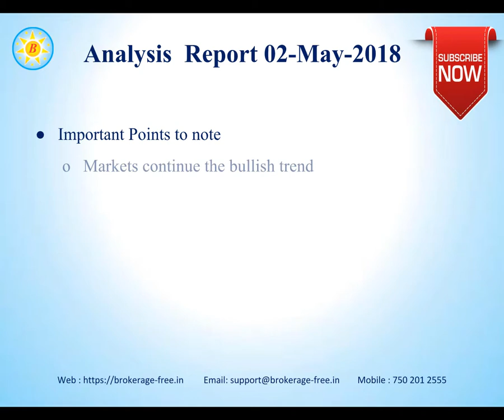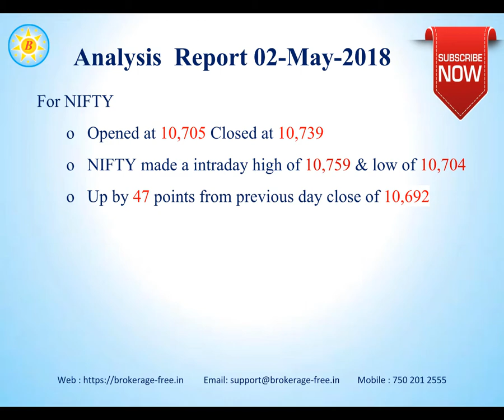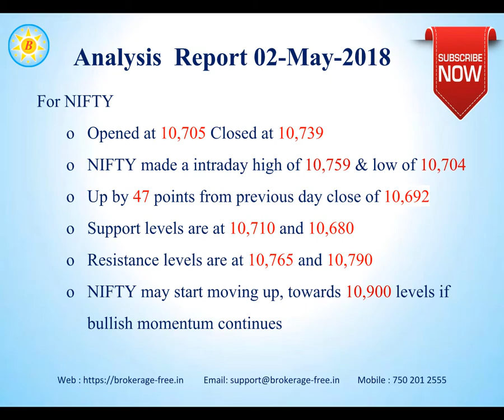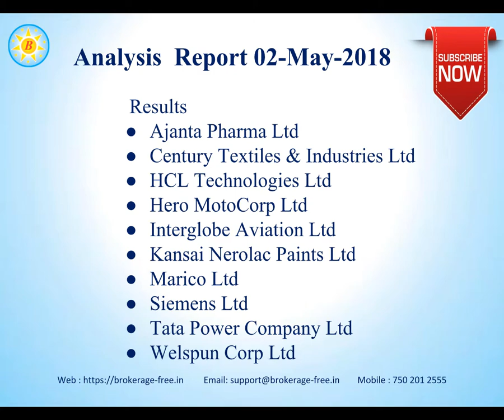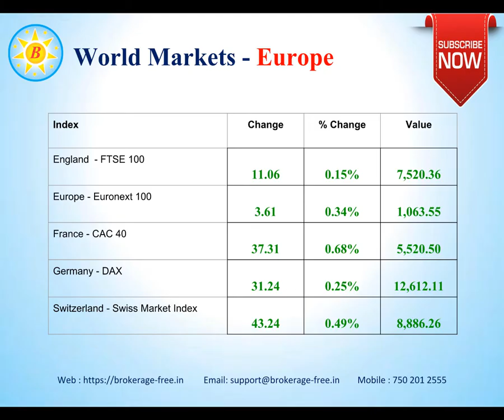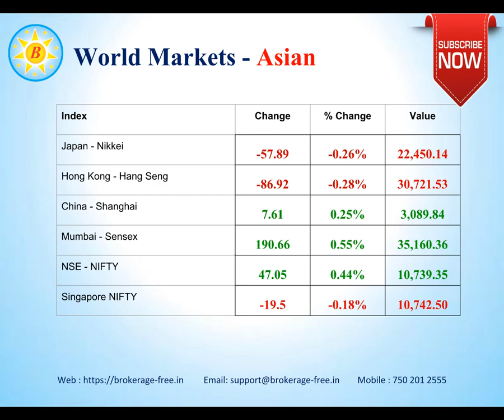Market Views - 02-May-2018 (Tamil)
Market views for the Indian stock markets, for the week 02-May-2018.

Happy Investing !!